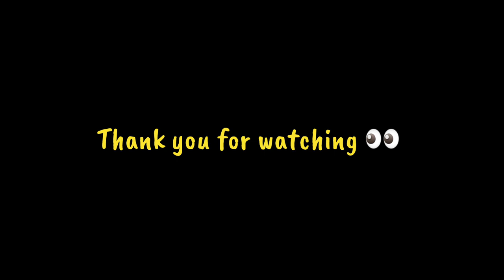Happy Fiesta📍 San Miguel tanjay❤️🎈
Worth it gyud ang kalayo and special thanks to tye family of Glendon Ramirez ❤️🧡